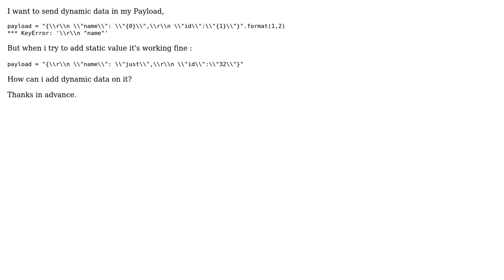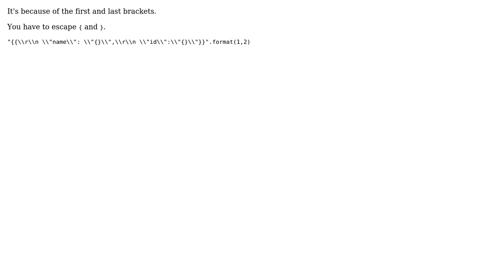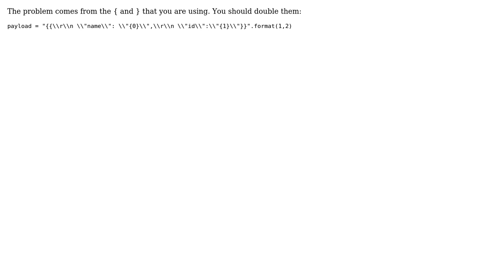How to concatenate strings in Python using Format? (4 Solutions!!)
How to concatenate strings in Python using Format?

With thanks & praise to God, and with thanks to the many people who have made this project possible! | Content (except music & images) licensed under CC BY-SA | Music | Images & others | With thanks to user Rakesh user Mr Singh user Gelineau user BoarGules user Arount and the Stack Exchange Network Trademarks are property of their respective owners. You are responsible for your own actions.